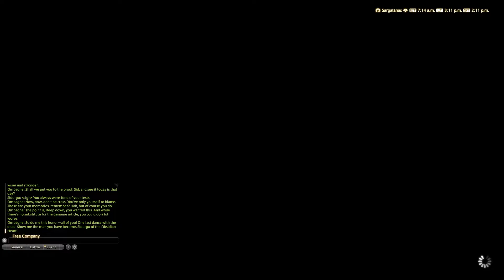FFXIV 5.2 1438 Dark Knight Quest Level 65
In this Final Fantasy XIV video, I do the level 65 Dark Knight job quest.

Mithrie